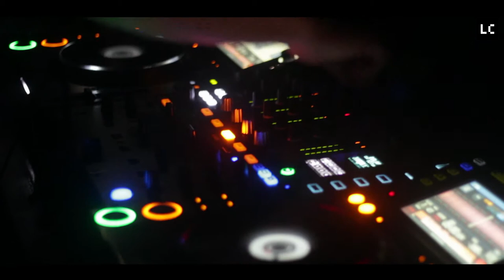DVS1 @ Labyrinth Club